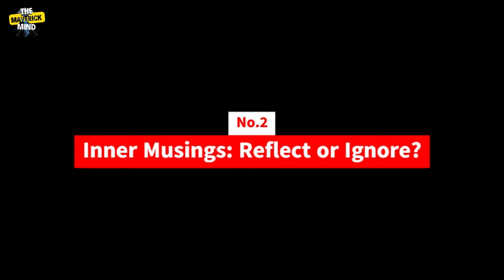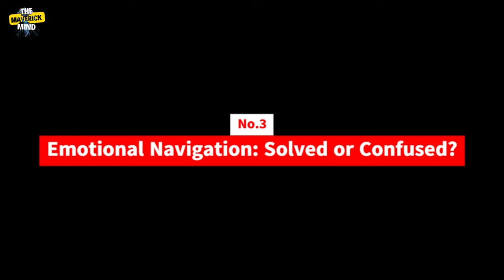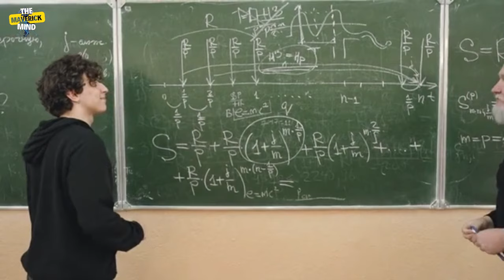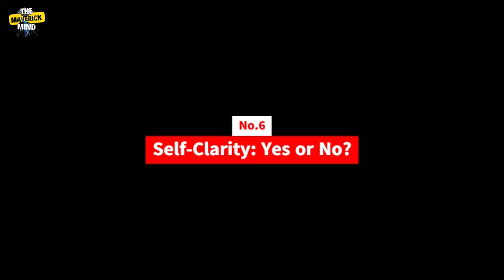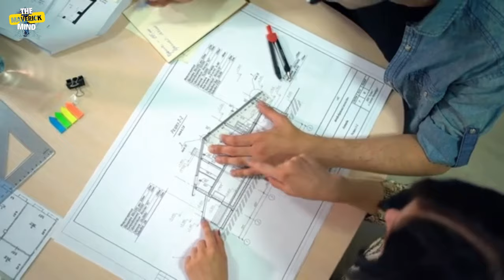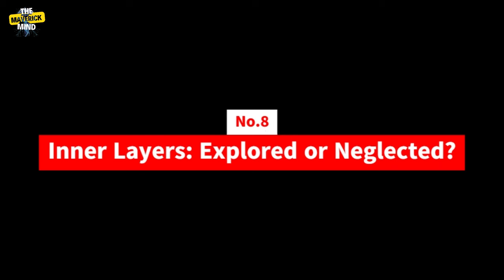10 Questions ALL Sigma INFJs Must Answer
10 Questions ALL Sigma INFJs Must Answer
 See whether you've truly passed the "Test" that makes you a SIGMA INFJ by answering these questions.
📺: 10 Steps to Take as an INFJ to Become a Sigma INFJ:
Chapters:
00:00 - Intro
01:29 - 1. Life's Pathways: Explore or Stuck?
03:27 - 2. Inner Musings: Reflect or Ignore?
04:57 - 3. Emotional Navigation: Solved or Confused?
06:21 - 4. Balancing Logic and Emotion: Thinking vs. Feeling?
07:43 - 5. Connecting with the Present: Present or Lost in Time?
09:10 - 6. Self-Clarity: Yes or No?
10:18 - 7. Dreams: Actively Pursuing or Imaginary?
11:28 - 8. Inner Layers: Explored or Neglected?
12:43 - 9. Authenticity vs. Expectations: Authentic or Conformity?
14:09 - 10. Harmony with Change: Adapt or Resist?